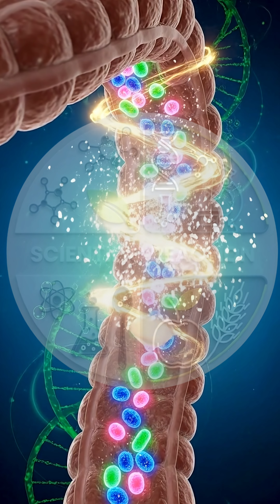What Happens Inside Your Body After Eating Garlic? | Cinematic 3D Anatomy Breakdown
Experience the full journey of garlic inside the human body in this cinematic 3D anatomy breakdown.
From the moment garlic is placed into the mouth and chewed, to its travel through the esophagus, its intense foaming reaction inside the stomach, and its movement into the intestines—this video reveals every step in stunning medical detail.

Watch how garlic breaks down, how its nutrients enter the bloodstream, and how these compounds affect the brain, muscles, gut microbiome, and overall energy levels.
But garlic isn’t the same for everyone—some may experience irritation, allergic reactions, or fatigue depending on how their body responds.